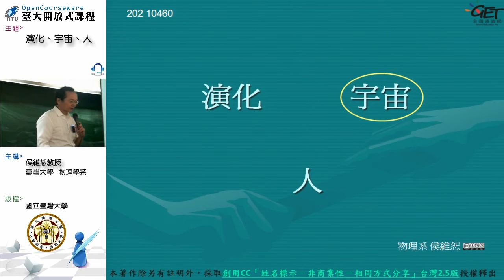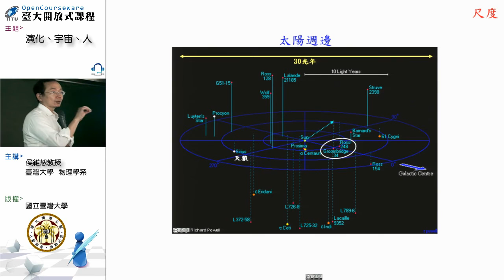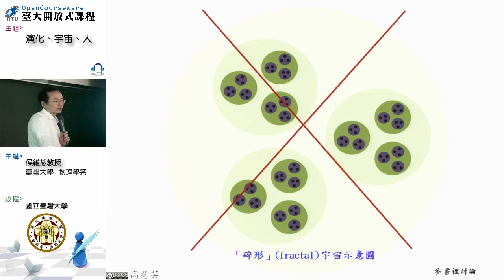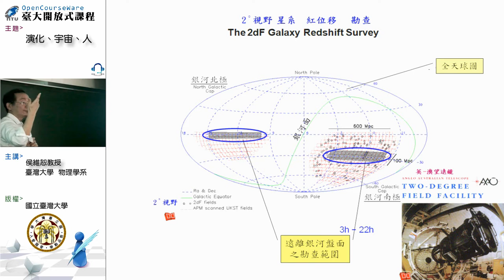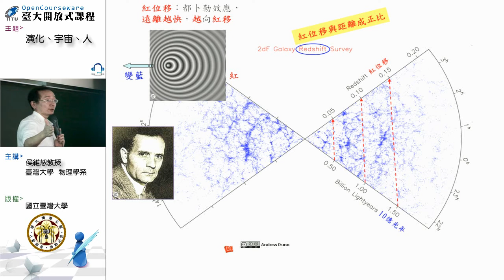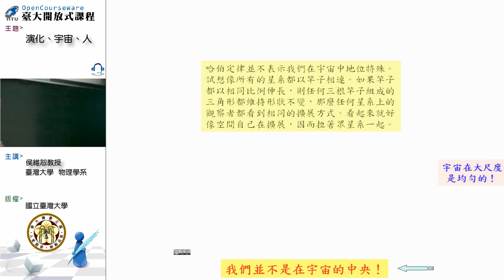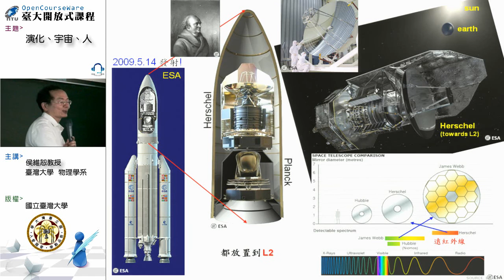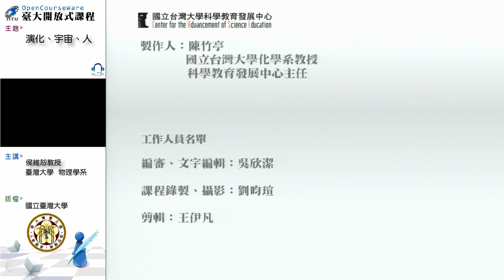[演化、宇宙、人] 第八講：大尺度均勻性與宇宙膨脹